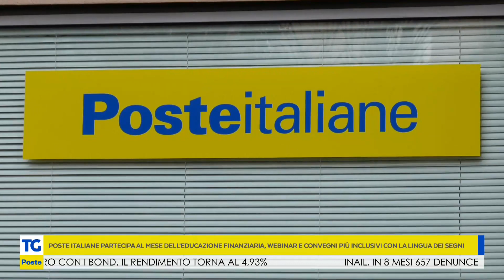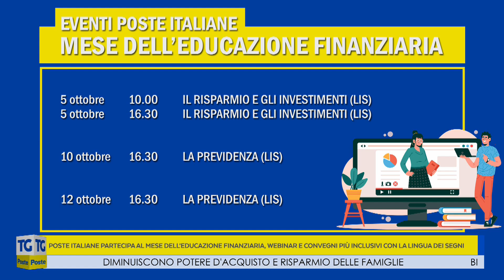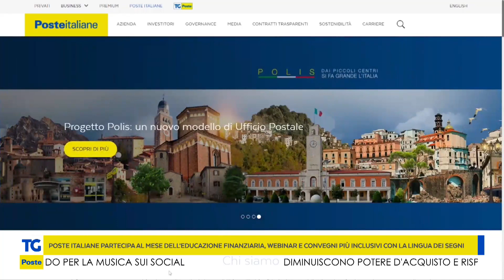Poste Italiane partecipa al mese dell’educazione finanziaria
Risparmio e investimenti sfidano la crisi, Poste Italiane partecipa al mese dell’educazione finanziaria: webinar e convegni più inclusivi con la lingua dei segni